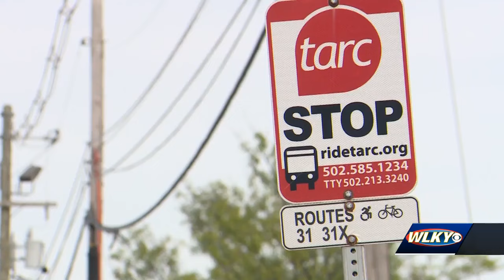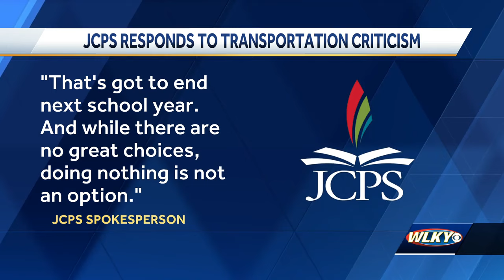Parents, Louisville NAACP raise concerns about JCPS transportation proposal